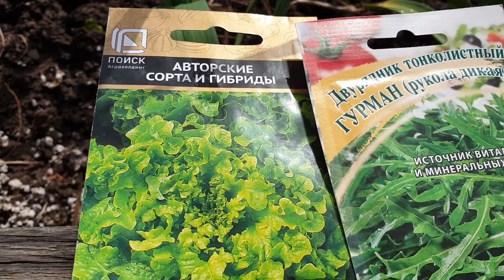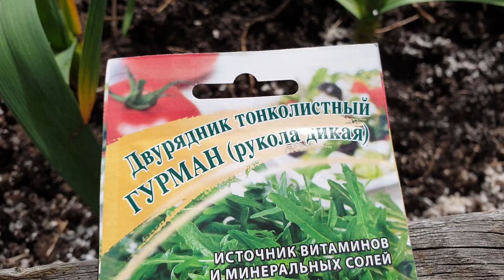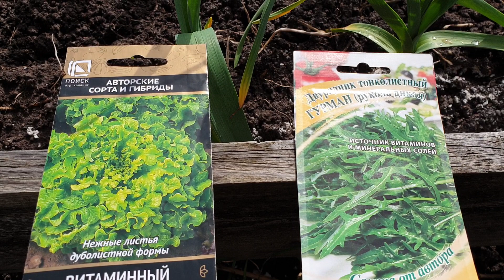Хитрость совместных посадок. Чеснок, салат и руккола. Сбережёт ваше время и землю.